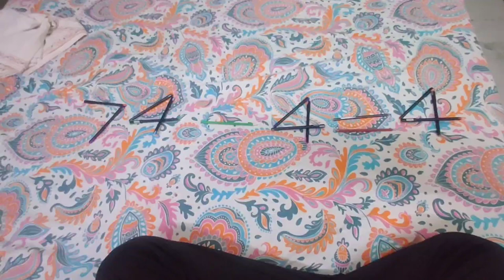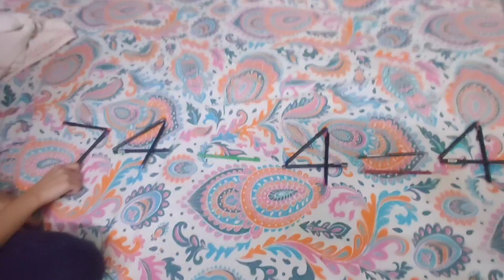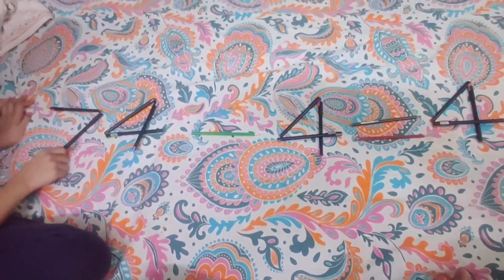Dekhna 2 puzzle kya kar payegi solve Sambhavi